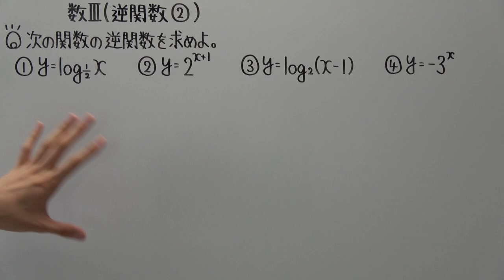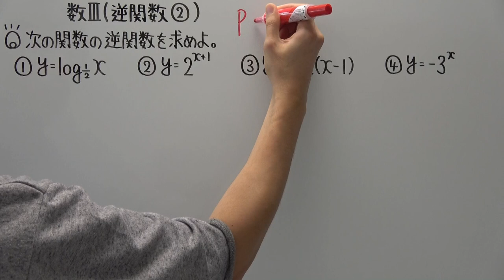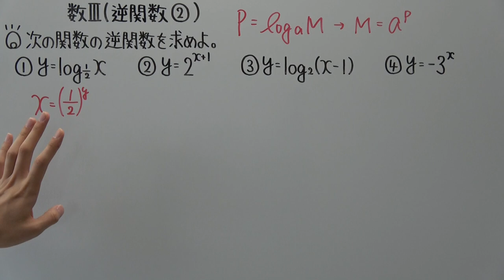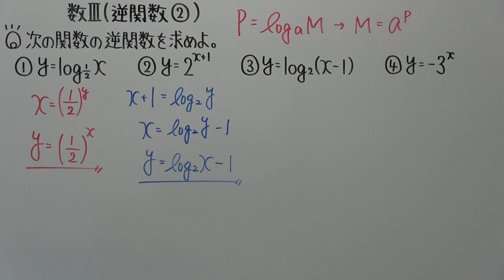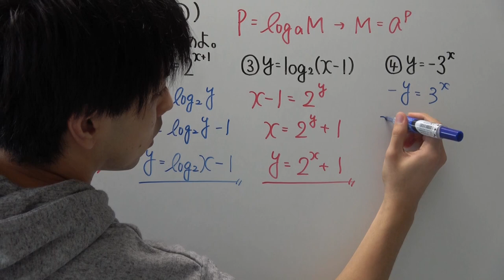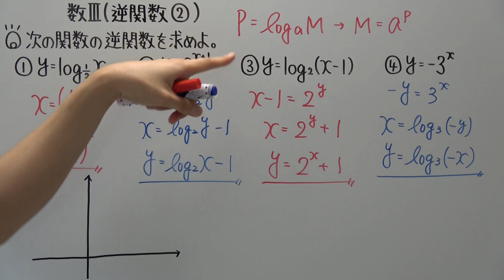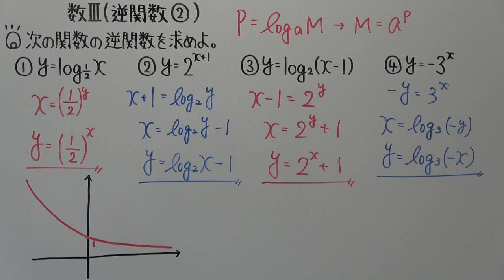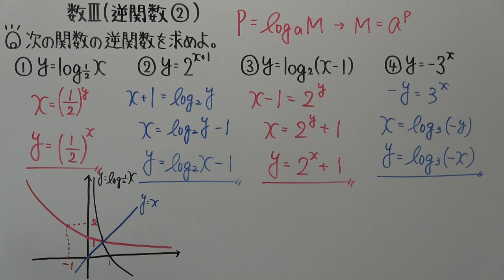【高校数学】数Ⅲ-59 逆関数②